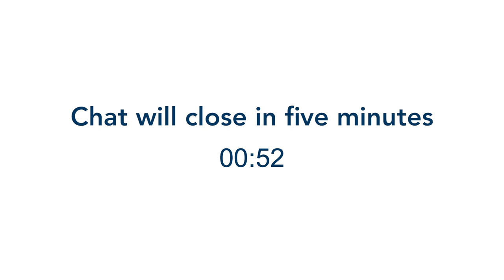Undergraduate Student Recital: Soha Sadeghinejad, Viola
Undergraduate violist Soha Sadeghinejad will present a virtual senior Bachelor of Music recital with pianist Erik Lawrence on Tuesday, June 1, 2021 at 6 pm PDT as a YouTube Premiere via the Department of Music's YouTube channel. The program will include Johannes Brahms' Sonata in E-flat Major, Op. 120; Franz Schubert's Arpeggione Sonata, D. 821; Maria Theresia von Paradis' Sicillienne; and Maurice Ravel's Pièce en forme de Habanera. Sadeghinejad is a student of UC Santa Barbara Lecturer Jonathan Moerschel.

This event will be streamed as a YouTube Premiere via the Department of Music's YouTube channel. The direct link to the YouTube Premiere will be available on this event page the week of the event.

Arpeggione Sonata, D. 821

Sonata in E-flat Major, Op.120

Maria Theresia von Paradis (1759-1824)
Sicillienne

Pièce en forme de Habanera

Soha Sadeghinejad is a musician who started playing viola in fourth grade. After taking lessons with her previous teacher, Pam-Freund-Stripplen, and participating in her community college orchestra, she found a desire to pursue a bachelor's degree in music. During her time at UC Santa Barbara she’s given performances at local senior centers, health clinics, and private events in her free time. She is grateful to have studied with Professor Jonathan Moerschel and the rest of the faculty, and hopes to enter grad school after taking a gap year in Santa Barbara.